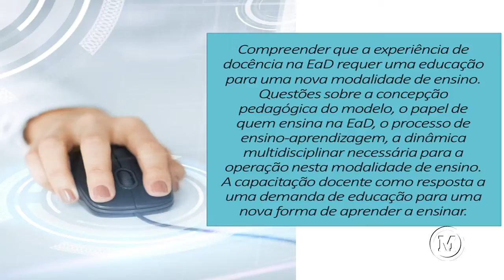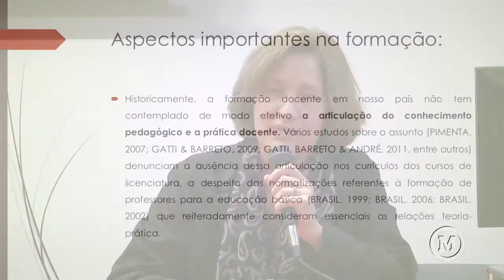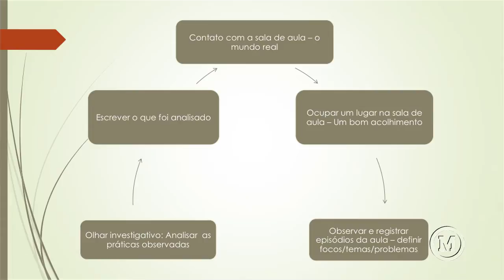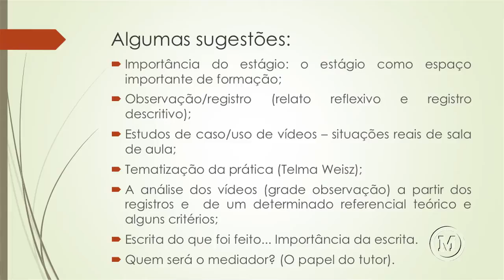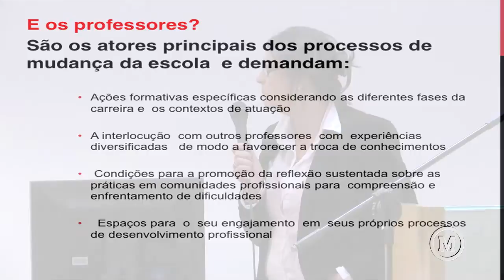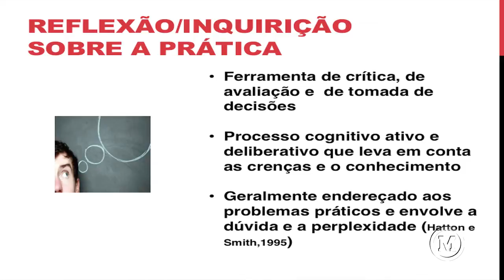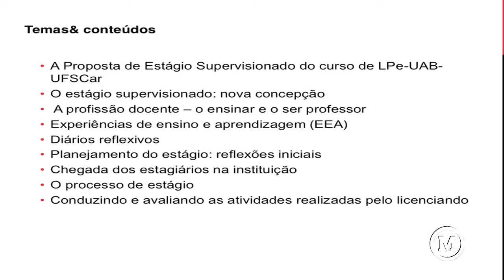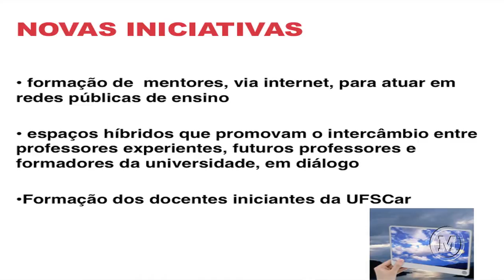Mesa Temática Docência em EAD